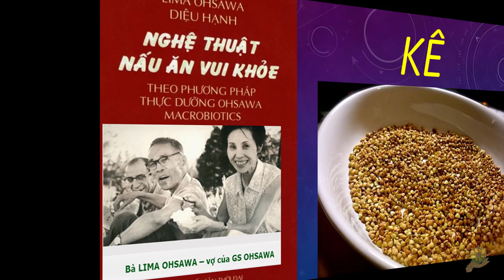Thực Dưỡng | 34 Hướng Dẫn Cách | Bánh Tráng Kê | Bánh Đa Kê | bà Lima | Vợ Tiên Sinh Ohsawa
Trích dẫn sách nghệ thuật nấu ăn vui khỏe của bà Lilama vợ của Tiên Sinh Ohsawa
Diệu Hạnh Biên Dịch
ĐÂY LÀ VIDEO TRÍCH ĐOẠN KHÔNG PHẢI BẢN ĐẦY ĐỦ BẠN NÀO CÓ ĐIỀU KIỆN HÃY MUA SÁCH GỐC ĐỂ ỦNG HỘ TÁC GIẢ
Các bài nên xem trước khi nấu ăn